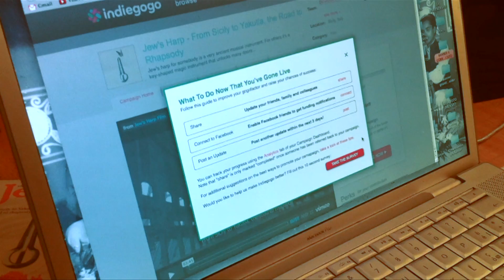Launch of the Campaign on Indiegogo and Diego's Birthday